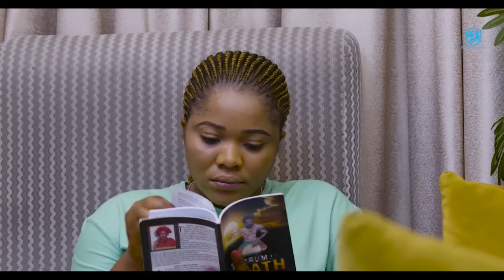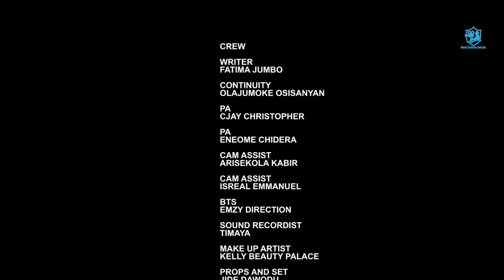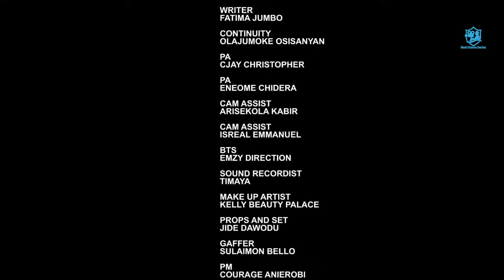New Released Best Of "EBUBE NWAGBUO" Most Talked About - 2024 Movie